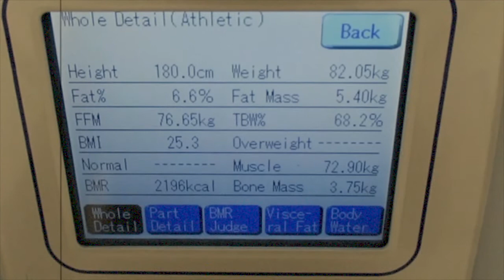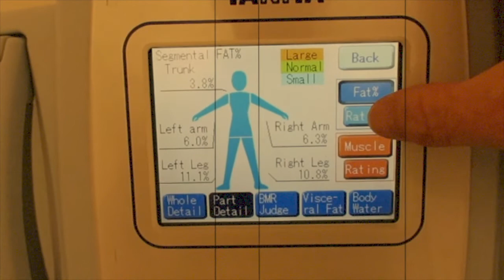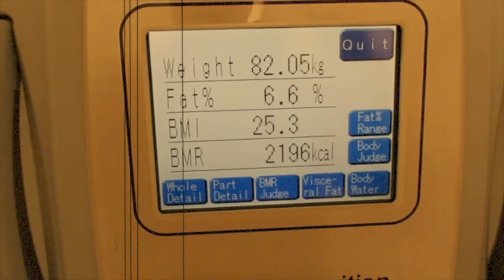SGUT Vlog 4 UG & Clients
Welcome my world,
These Vlogs will consist of my life inside the Underground Gym,doing what I do SGUT (Sol gilbert Ultimate Training) with a variety of clients.

Also thrown in the mix will be my views on Nutrition and a few training tips plus some  clips of my really cool family doing what we love.

Quest Bars
Questnutrition.co.uk
Food
Training
SGUT